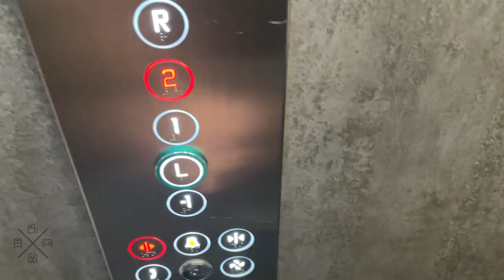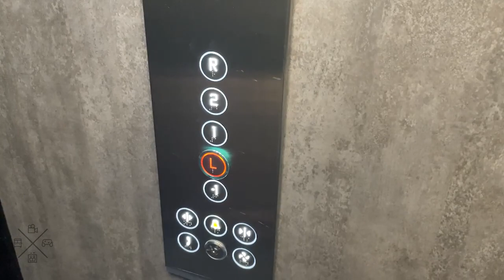Liftech MRL traction elevator @ Muse Urban Suites, Athens, Greece.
Just a generic elevator at a hotel that I found while walking around the Agora Market. I had no idea this was a hotel until I saw the hallway on the second floor. There are few stores on the ground floor alongside the reception desk. Nobody was on the reception desk while I took this video.

---Elevator---
Brand: Liftech
Type: MRL traction
Capacity: Not written
Installed at the late 2010's
Floor served: 5(-1, *L*, 1, 2, R)